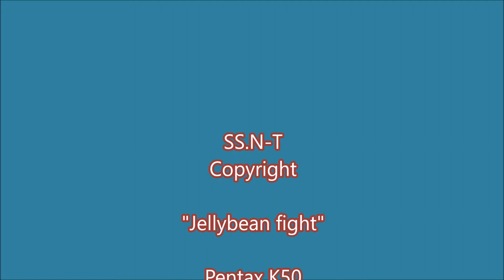PENTAX K-50 📸First Try Ever Stop motion Mode "Jelly bean fight"/ (Dành kẹo...)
First time trying stop motion with Pentax K-50 shooting movie interval.
Lần đầu tiên dùng máy chụp hình Pentax K-50, thủ thuật chụp hình ...